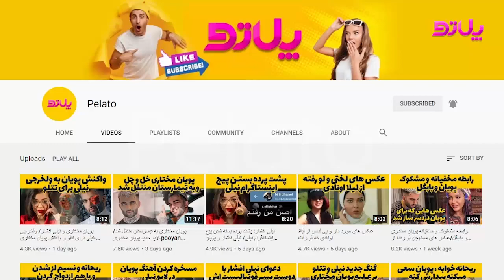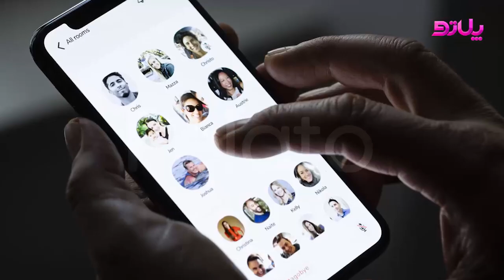تجا.و.ز به ساشا سبحانی در 10 سالگی/صحبت های ساشا درباره دخترش/ ساشا سبحانی کلاب هاوس-sasha sobhani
تجا.و.ز به ساشا سبحانی در 10 سالگی جنجالی شد. صحبت های ساشا درباره دخترش عحیب بود. ساشا سبحانی کلاب هاوس را ترکوند. لایو جدید ساشا سبحانی جنجالی شد.